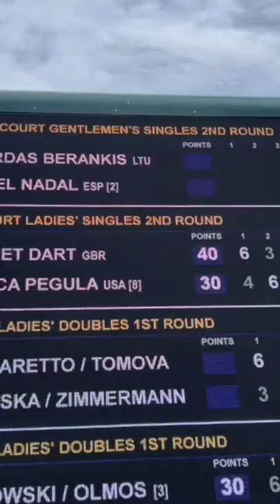Smiling & waving to you from @Wimbledon 👋🏽😊🎾